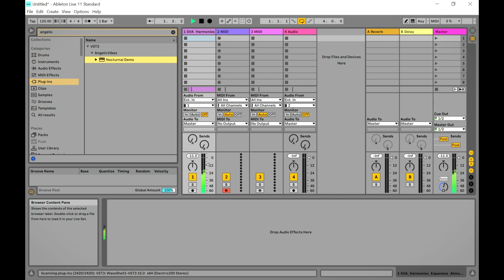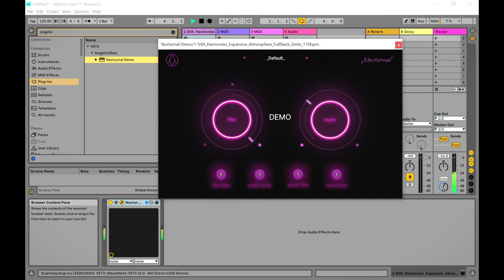Nocturnal DEMO - FREE Atmospheric Texture VST/Plugin by Angelic Vibes